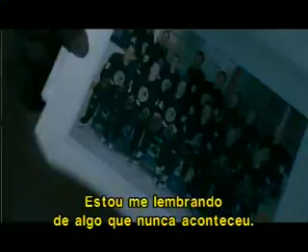Prisioneiro da Morte (Trailer)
Nesta incrível história de suspense o jovem Ian Stone (Mike Vogel), numa noite como outra qualquer, encontra uma criatura misteriosa e é preso à um trilho de trem. Ao invés de admitir sua morte, Ian se encontra renascido em uma nova vida que parece estranhamente familiar. Após sua segunda morte, torna-se aparente que Ian está sendo perseguido por uma presença maligna, e será forçado a morrer todo dia até ele poder resolver o mistério sobre sua própria vida.